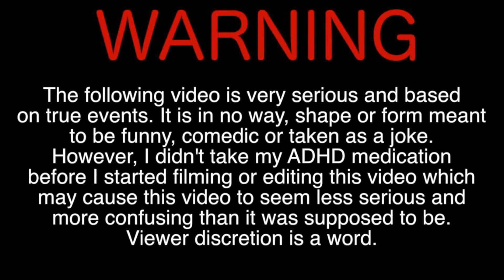Gabrielle Union Says Many Black Entertainers Are Struggling to Pay Bills. Plus Cowboys News 😍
During a recent Instagram Live chat with model Sharam Diniz, Gabrielle Union discussed the impact the Hollywood shutdown is having on black actors specifically. (Why Did Andy Dalton Pick The Cowboys?)Quarterback Andy Dalton had interest from multiple teams when he became a free agent last week, but he quickly decided to return to his home state and sign a one-year deal to back up starter Dak Prescott.